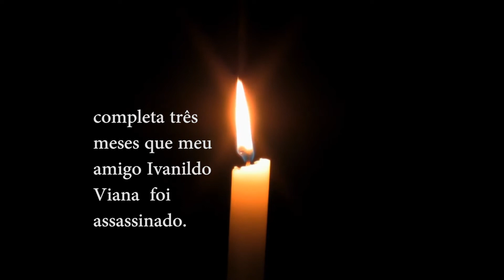3 meses sem Ivanildo Viana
Ivanildo Viana fora assassinado ao sair do programa que fazia na 100.5 FM de Santa Rita. Aqui em João Pessoa,  todos os dias andam matando entre 5 e 7 pessoas e somos verdeiramente a segunda cidade mais violenta do mundo.